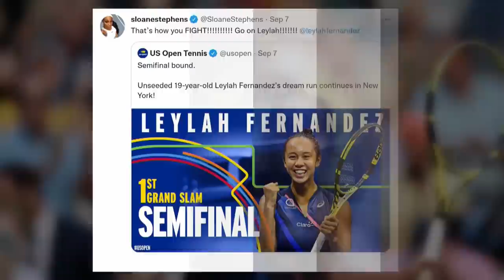Leylah Fernandez heads to U.S. Open final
After entering the U.S. Open unseeded, 19-year-old Leylah Fernandez stunned No. 2 seed Aryna Sabalenka to claim victory and head to her first Grand Slam final.